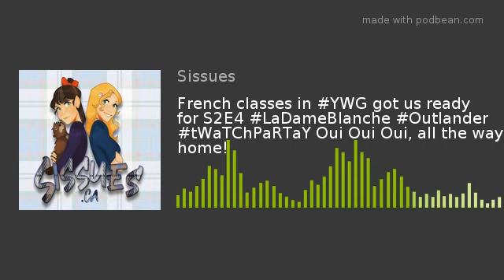Outlander La Dame Blanche tWAtcH ParTaY with SIssues Podcast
We sisters take many trips down memory lane in this one. Outlander's time in Paris prompted us to share our time learning French in grade school. La Dame Blache, season two is filled with all sorts of attitude from the two of us.
Share your own memories with us in the comment section!